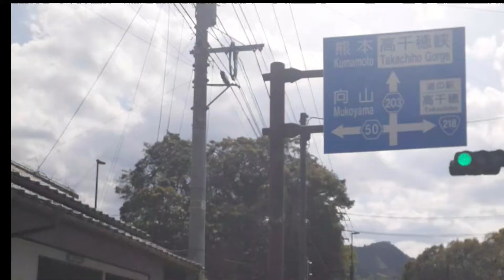Beautiful view in Japan TAKACHIHO [[Miyazaki]]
4 hours drive from Fukuoka to Miyazaki ang layo pero sulit naman kasi may napaka gandang view nag hihintay sa inyo duon!